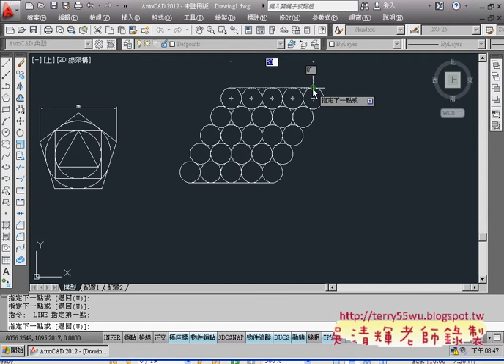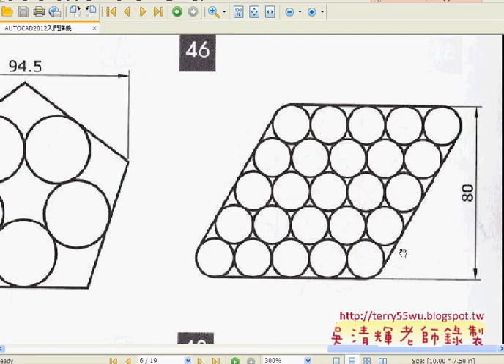07範例46比例與複製陣列)(AUTOCAD2012入門_吳老師提供)